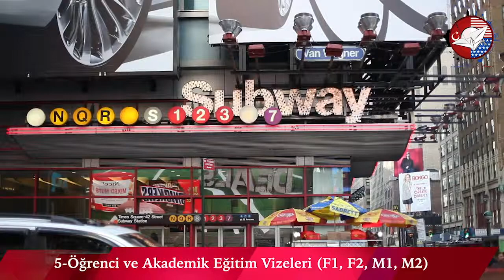Göçmen Olmayan ABD Vizeleri Nedir ?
Live Passionately !

Skype: tutkudanismanlik